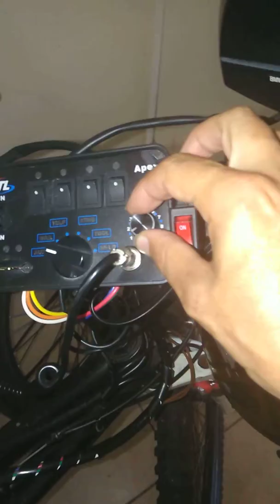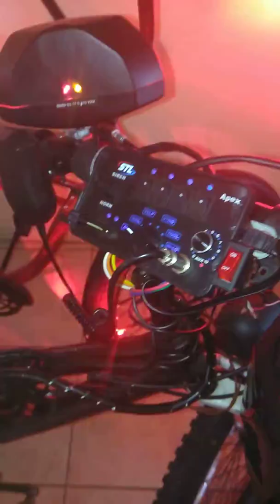E.M.S. BIKE UNIT